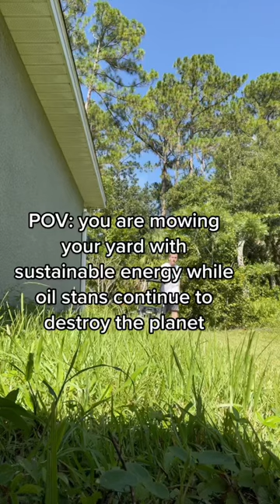Everyone should be using electric lawn equipment in 2022